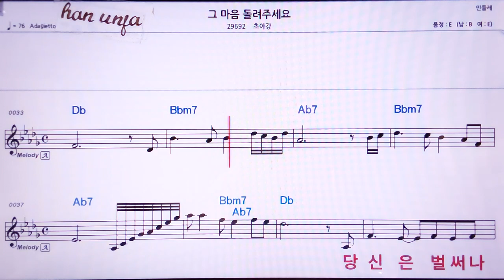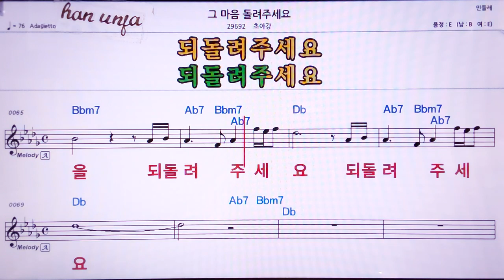💖그 마음 돌려 주세요/초아강 👍MR,노래방, 악보, 코드,Karaoke With Sheet Music